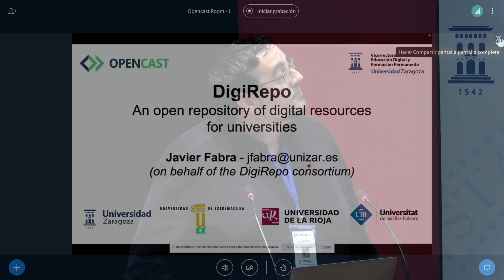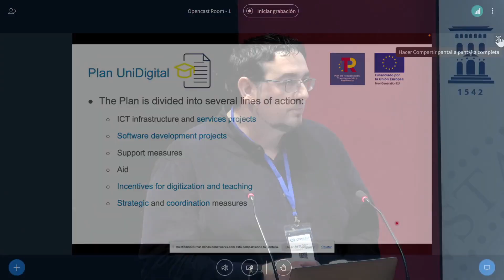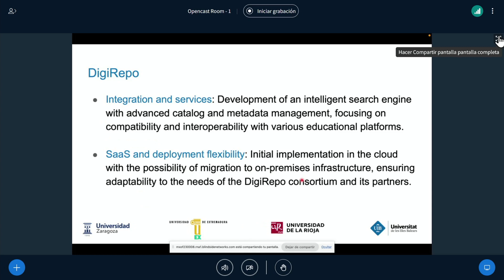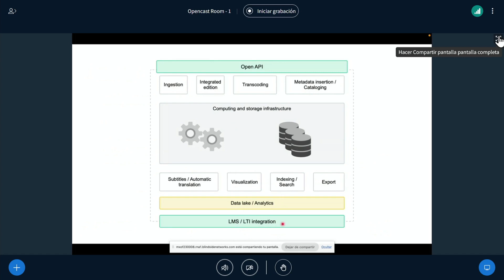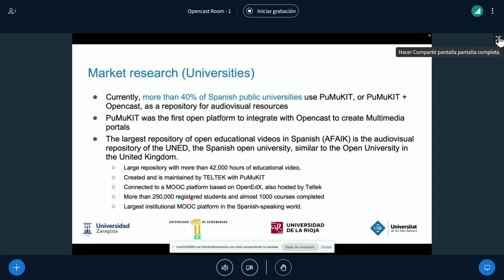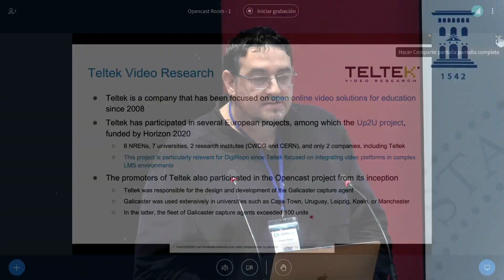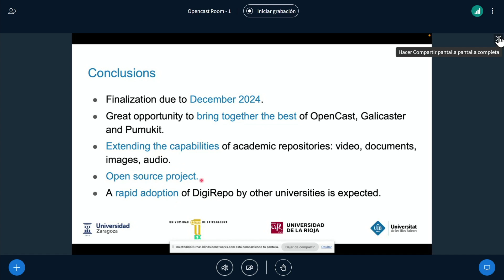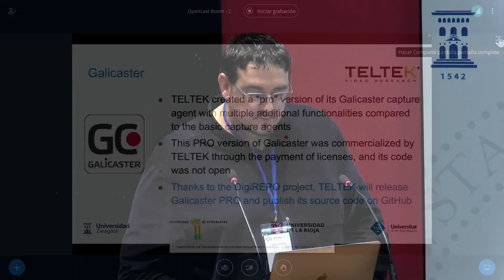DigiRepo: An Open Repository of Digital Resources for Universities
Lecturer: Fabra, Javier